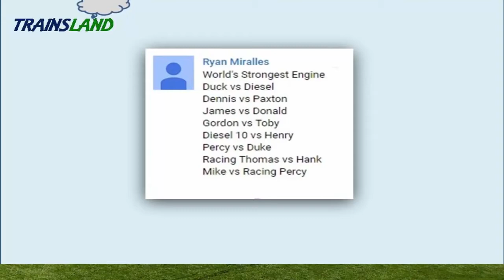The World's STRONGEST ENGINE Trains #106 - Thomas and Friends for Children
This Youtube video episode is a Thomas and Friends - The World's STRONGEST ENGINE Trackmaster Toy Trains video for kids

Streamlined Thomas the Tank Engine vs Hank
Duck vs Dİesel
Dennis vs Paxton
James vs Donald
Gordon vs Toby
Diesel 10 vs Henry
Percy vs Duke
Mike vs Racing Percy